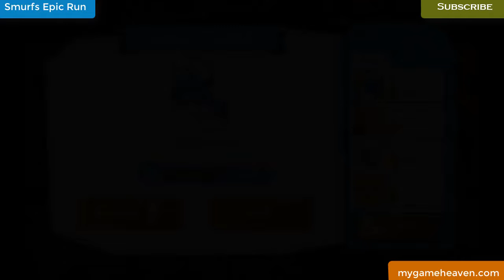SmurfsRun Smurfs Epic Run Stage 49 with Papa Smurf Gameplay #49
Smurfs Epic Run Stage 49 with Papa Smurf Stage
Smurfs Epic Run Level 498 with Papa Smurf
Smurfs Epic Run Smurf

SmurfsRun Smurfs Epic Run is an adventure game adventure where you must go through your choice with your own smurfs through various levels with the Smurf. In SmurfsRun Smurfs Epic Run it comes to collect as many coins as possible and also to free a certain number of smurfs. Who in SmurfsRun Smurfs Epic Run would like to complete a level with 3 stars, which must provide the first thing of course the level, freeing secondly the required number of Smurfs and collect finally for the third star, the required number of coins. Here you see a level of SmurfsRun Smurfs Epic Run Stage 49. Play I did this with Papa Smurf.

SmurfsRun Schlümpfe Smurfs Asus iMovie jumpnrun game by Ubisoft. Gameheaven Arcade SmurfsEpicRun Gameplay DarkWorld #49